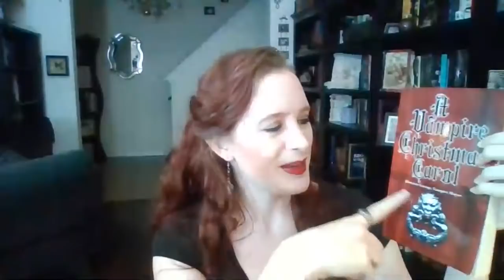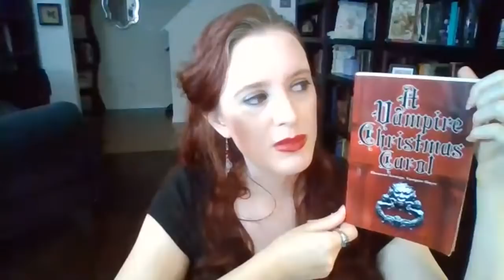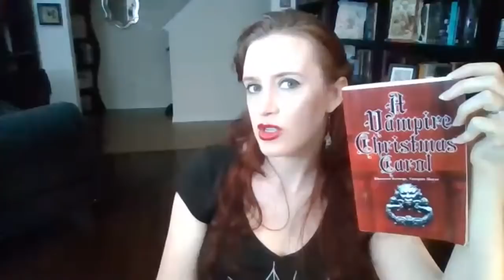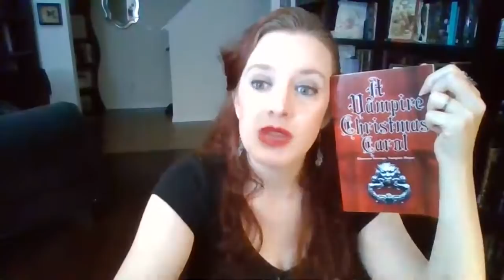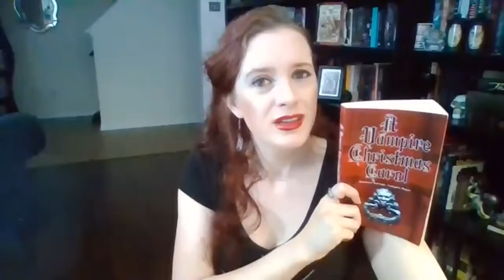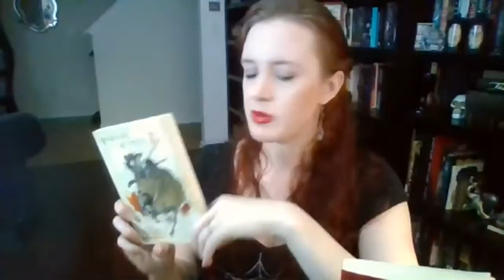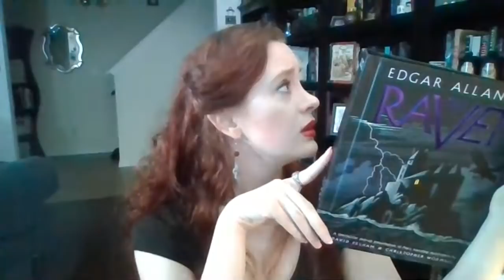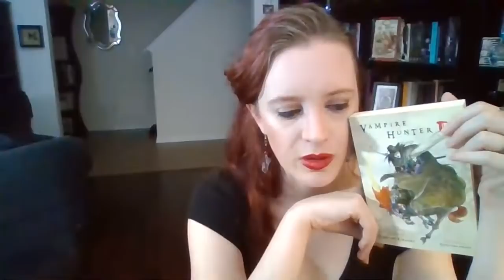Vampire Book Club: A Vampire Christmas Carol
Ebenezer Scrooge, Vampire Slayer. Another book jumping on the Pride and Prejudice and Zombies trend train. How well do vampires work in Dickens' gothic holiday world?

A list of ALL the vampire books (and films etc) in my library

Mailing address:
Elisa Hansen